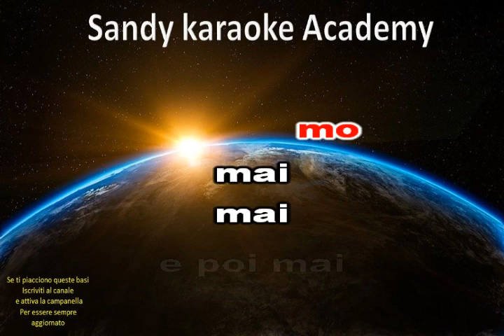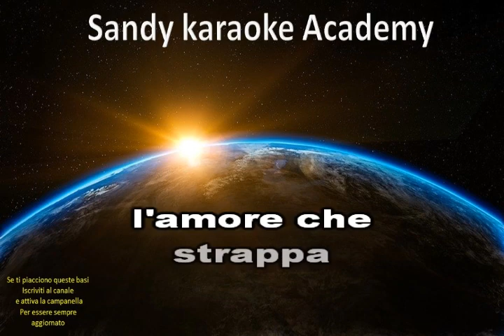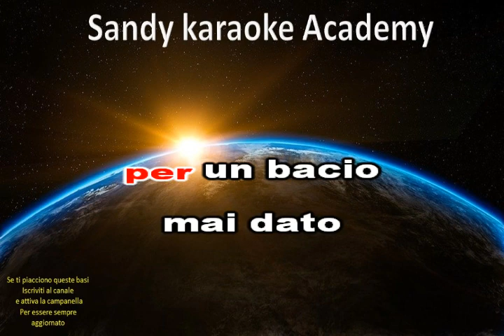karaoke la canzone dell'amore perduto Fabrizio De Andrè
Un ulteriore regalo in questo momento triste per tutti